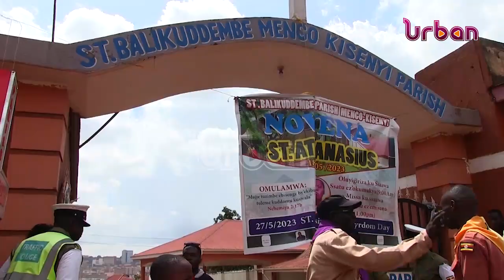A holy walk for the Martyrs